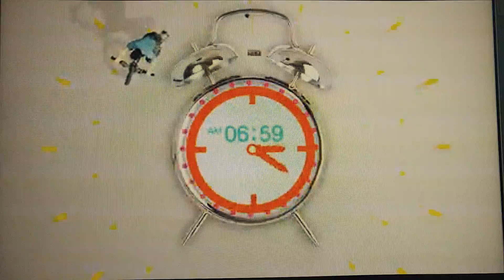KBS-2TV 아침이좋다 오프닝 타이틀#CG그래픽#에펙#활기찬아침